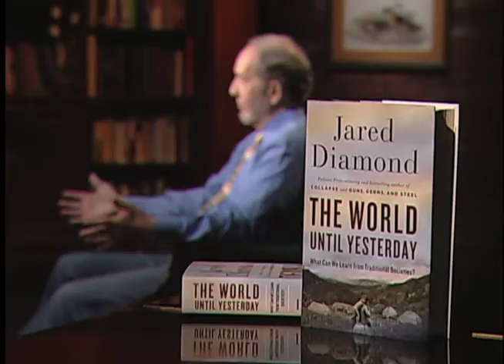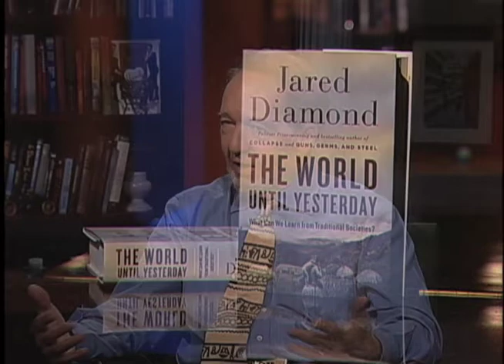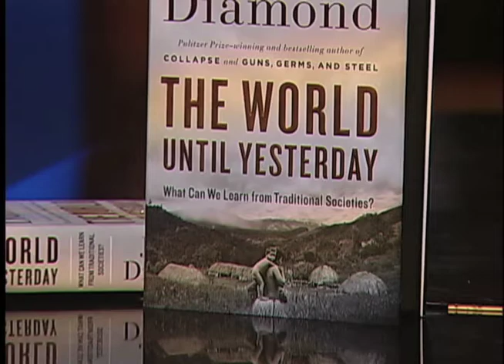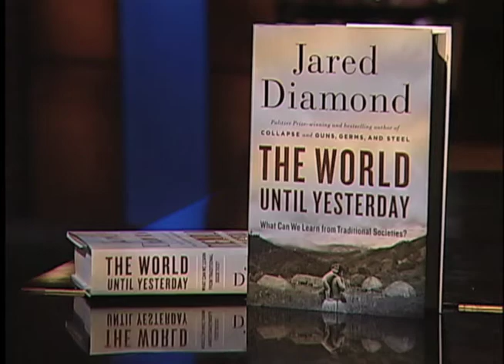Jared Diamond on Between the Lines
FULL EPISODE! Host Barry Kibrick sits down with Jared Diamond, Pulitzer Prize winner and Author of "The World Until Yesterday" to discuss how misinformation leads to fear in a society.